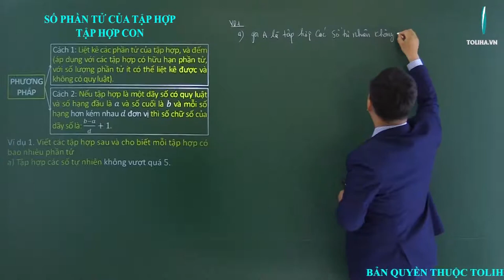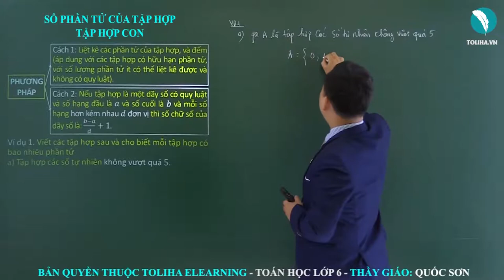Số phần tử của tập hợp. Tập hợp con - Ôn tập và bổ túc số tự nhiên - Toán 6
Ví dụ 1. Viết các tập hợp sau và cho biết mỗi tập hợp có bao nhiêu phần tử
a) Tập hợp các số tự nhiên không vượt quá 5.
b) Tập hợp các số tự nhiên không nhỏ hơn 7 và không lớn hơn 12.
SỐ PHẦN TỬ CỦA TẬP HỢP. TẬP HỢP CON